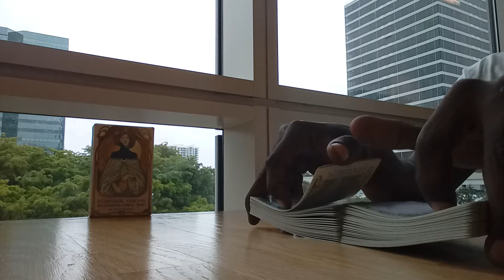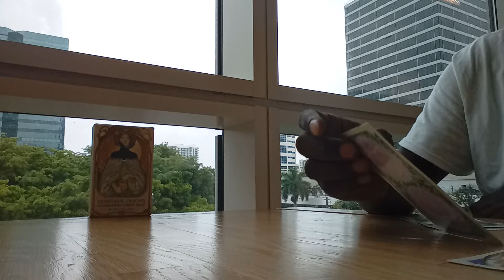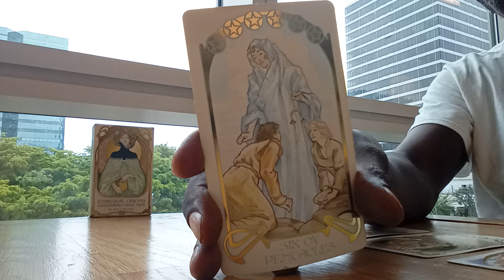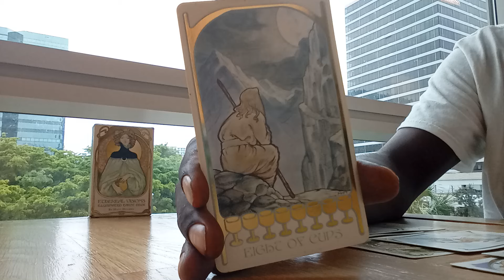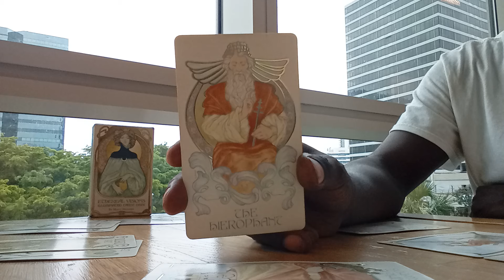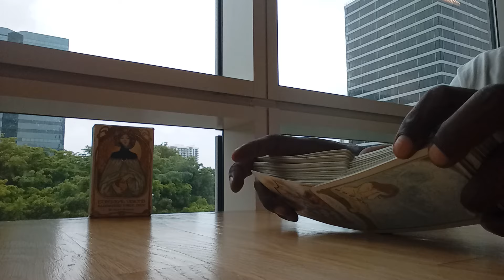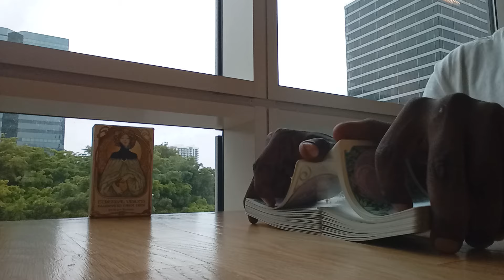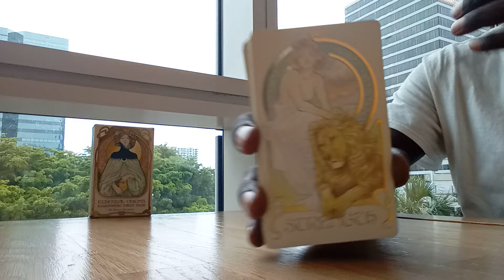🖤🪄🔥2 POWERFUL MAGICIANS CREATING A NEW TIMELINE IN ORDER TO BE 🫂TOGETHER USING LOVE AS A CATALYST🔥🪄🖤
ASE' 🧘🏿‍♂️